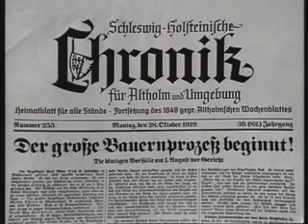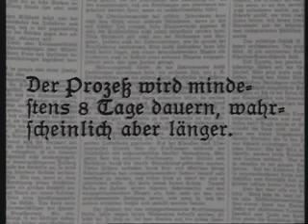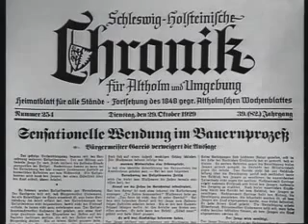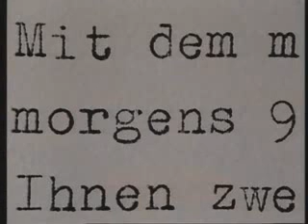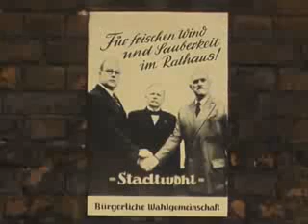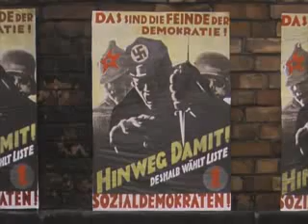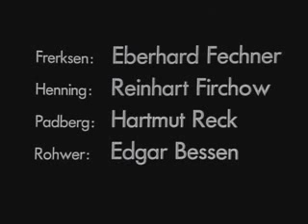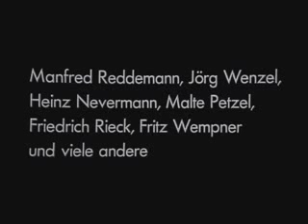Bauern, Bonzen und Bomben 5 Der Gerichtstag